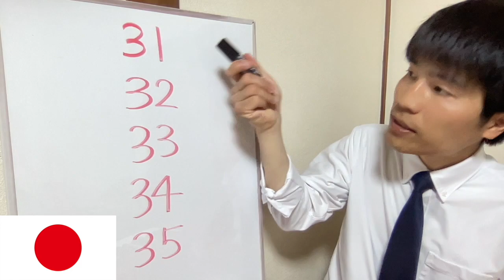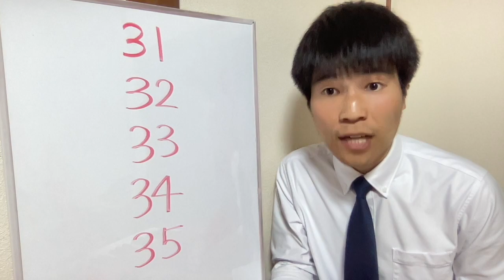31-35🇯🇵Números en Japonés. Aprende a Pronunciar Correctamente